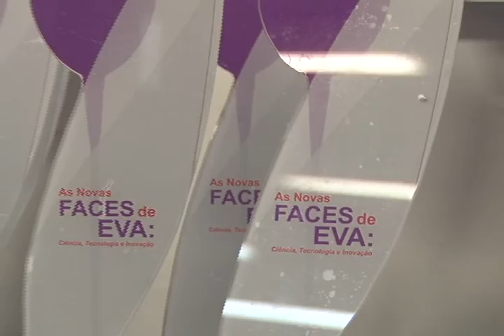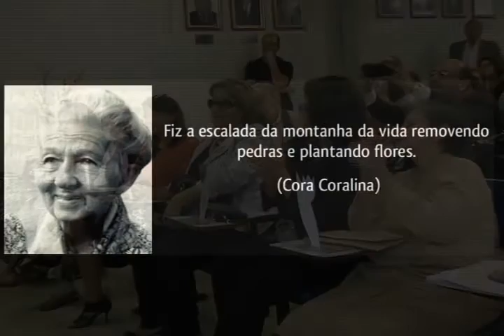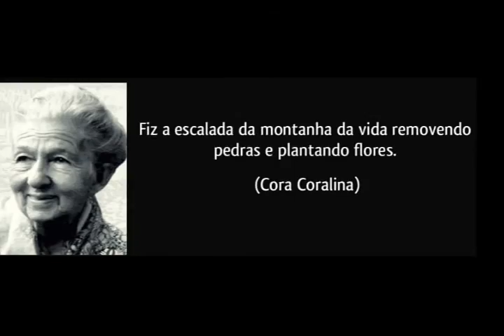Homenagem CITI - UFF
O Centro Integrado de Tecnologia e Inovação - CITI , da Escola de Engenharia da UFF, realizou a homenagem “As Novas Faces de Eva: Ciência, Tecnologia e Inovação”, que buscou ressaltar o papel de mulheres que fazem parte da história da Universidade Federal Fluminense. As homenageadas foram: Profa. Aydil de Carvalho Preis, Profa Fabiana Rodrigues Leta, Profa. Flávia Monteiro de Barros Araújo, profa. Geralda Freire Marques, Profa. Hildete Pereira de Melo, Profa. Ismênia de Lima Martins, Profa. Lindalva Cavalcanti Cid, Profa. Maria Felisberta Trindade, Profa. Rosenir Rita de Cássia Moreira da Silva, Profa. Salete Souza De Oliveira, a Técnica-Administrativa Regina Cabral Werneck e a aluna Paloma Gomes Ávila.